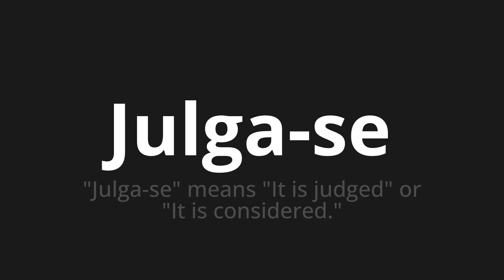How to pronounce Julga-se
Master the Pronunciation of 'Julga-se WHICH MEANS JUDGE' - which means : "Judges" Means "It is Judged" or "it is Consreded." 📝 with @PortuguesePronunciation 🎓🗣️ - [Your Guide to Portuguese]

Learn to pronounce 'Julga-se' perfectly in Portuguese with our easy and engaging tutorial by @PortuguesePronunciation! 📖📽️ In this comprehensive video, we provide you with native speaker examples 🗣️👂 and phonetic breakdowns 🎵 to ensure you get the pronunciation just right.

How to say It is judged in Portuguese